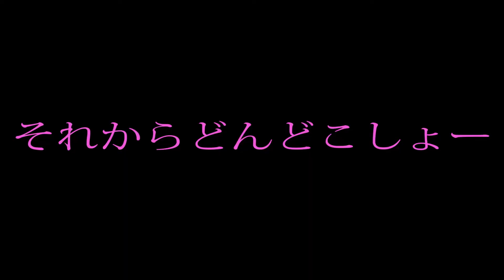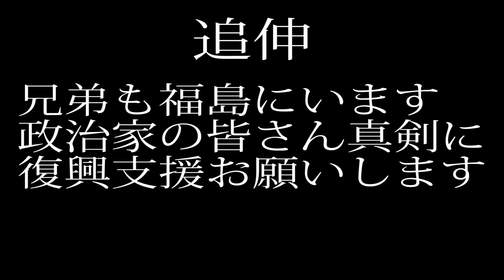ヒカキンの亜種「チュウキン」登場！チュウキンTV！※HIKAKINTVとは関係ありません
デカキンに続くヒカキンの亜種！？偽物！？チュウキン登場！チュウキンTV「実写版ごはんですよのおじさん再登場編」
ヒカキンに憧れユーチューバーを目指し！？近年ははじめしゃちょーに浮気中のチュウキン！また東海オンエアの大ファンでも知られている！
あと局部癖のクソヤローでもある！ヒカキン＆セイキンの大ファン！
※HIKAKINTVとは関係ありません。
僕の撮った映画の予告編も観てね！